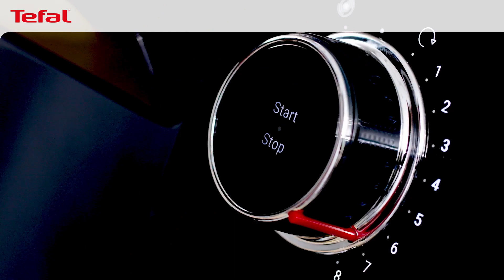(CZ) - Recept na Gazpacho s příslušenstvím Tefal Coach Mix & Drink Box 5v1 XF650038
Neomezujte se jen na pečení s Tefal Coach Mix & Drink Box. Tato sada příslušenství 5v1 dokonale funguje s kuchyňským robotem Coach (QB900838) a i-Coach Touch s váhou (QB951838) a i-Coach Touch bez váhy (QB900838) a přidá vám 5 všestranných funkcí — mixování, míchání, mletí, sekání a drcení ledu— a vám se otevře nový svět možností. Čepele mixéru jsou vybaveny technologií Powelix pro hladké výsledky za krátký čas a vyhrazená aplikace zažehne vaši plnou kreativitu s inspirujícími recepty krok za krokem.